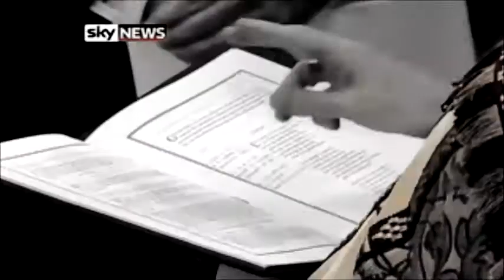Carved Out A Memory